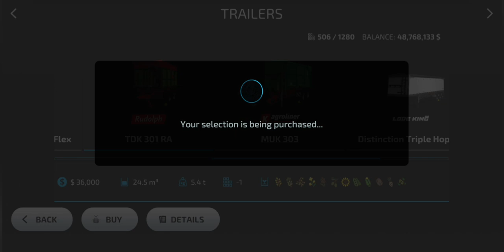Fs23 Part 24 | Farming simulator 23 mobile Gameplay corn harvest #24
0:00 transport truck
2:26 corn harvest
9:10 fertilizer plant

Intro: Meet me (feat. nož) - mickey valen Outro: Glude Dreamers
Songs:
         1️⃣  Andreas Stone With Denniz Jamm Black Sunrise
         2️⃣  Approaching Nirvana & Alex Holmes Darkness Comes
         3️⃣Rebel Scum & Dani King & Centrix -Calm Before The Storm

100+ प्रामाणिक मशीनों के साथ अपने कृषि साम्राज्य का विकास करें

Grow crops, grow your agricultural empire! Become a modern farmer to operate more than 100 authentic machines by Case IH, CLAAS, DEUTZ-FAHR, Fendt, John Deere, KRONE, Massey Ferguson, New Holland, Valtra & many other acclaimed manufacturers from around the world - offering a wide range of farming activities.

Choose what kind of farmer you want to be in Farming Simulator 23 (FS23) as the acclaimed agricultural sim by GIANTS Software offers a brand-new experience with many new features for your mobile device!

Operate realistic tractors, harvesters, field sprayers, and more
Cultivate fields with a variety of crops, or harvest grapes and olives on the hillside
Start logging with heavy forestry equipment
Establish production chains and use powerful trucks for transport
Tend to farm animals like cows, sheep, and now: chickens!
Enjoy tons of possibilities on two new maps, including collectibles
New gameplay features also introduce plowing and weeding
A tutorial mode, AI helper & a new autoload feature for logs/pallets assist you on your farm

There’s a lot more to do after plowing, removing weeds, harvesting crops, or collecting eggs from chicken coops: Produce valuable goods made from your harvest to expand your flourishing business with new factories and production chains!

Don’t worry - there is always time to relax and walk around your vast arable land while visuals change through the atmospheric seasons. If more than 100 machines are not enough, you can grow your fleet of agricultural vehicles through official extra content.

New and improved in-game tutorials show you the ways of the farm if you’re new to country life. Start farming wherever you go and let the good times grow!

Farming Simulator 23 will be released on May 23, 2023, and is the latest official game in the successful simulation series available for mobile devices.